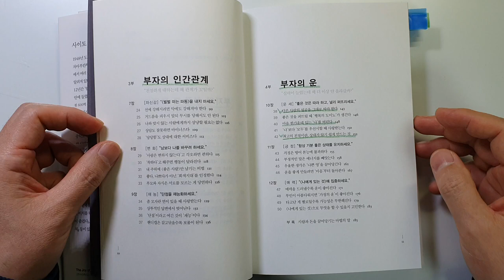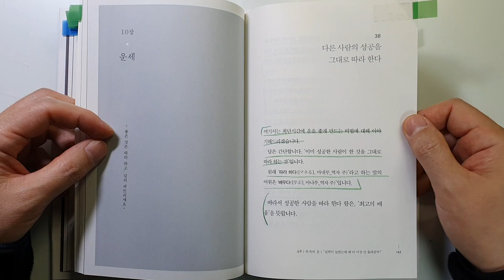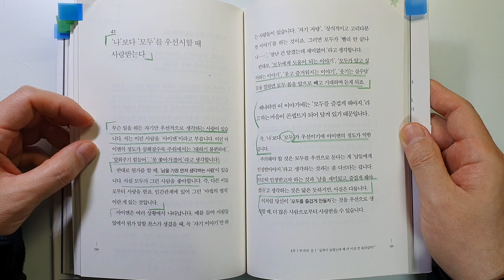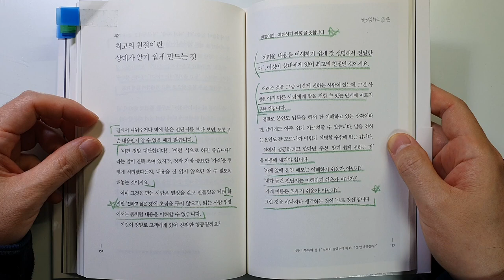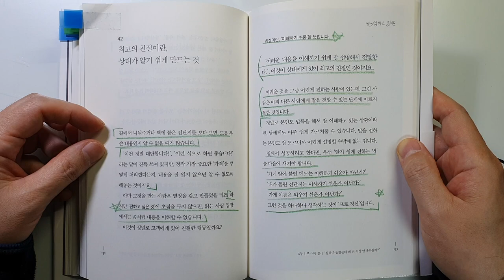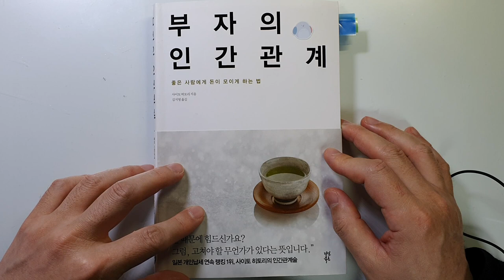납세액 1위 거부가 알려주는 돈의 사랑을 받는 법 사이토 히토리 부자의 인간관계 부|성공|재테크@세상의모든책들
부자의 인간관계/사이토 히토리 지음/ 출판사 : 다산북스 /발행일 : 2015년(일본 2013)

안녕하세요
이번 시간에는 사이토 히토리의 '부자의 인간관계'를 리뷰하였습니다.

저자는 일본의 대부호로 알려져 있는 분이시고요
우리나라에서도 많은 베스트셀러를 내신 작가이기도 하십니다.

항상 읽으면 마음이 편해지는 사이토 히토리 님의 책입니다.
요번 시간에는 부자가 되기 위해 돈의 사랑을 받는 법을 살펴보았습니다

07 정당한 대가고 받는 돈은 감사히 받는다.
08 돈을 줄 때는 상대의 행복을 빌어준다.
09 돈에 대해 진지해질수록 더 많은 돈을 끌어당긴다.
10 돈 버는 이야기를 불편해하지 않는다.
15 '황금의 원 패턴'을 포착한다.
18 '좀 쉴까'라고 생각하는 순간, 위험해진다.
21 최선을 다해야 하는 때는 언제나 지금이다.
38 다른 사람의 성공을 그대로 따라 한다.
40 마음 한가운데 있는 '나'를 버린다.
42 최고의 친절이란, 상대가 알기 쉽게 만드는 것.

내용이 간결하고 쉬우니 편히 시청하시면 될 듯 합니다.

여러분께도 많이 도움이 되었으면 좋겠습니다.
즐거운 하루 하루 보내세요. ^^